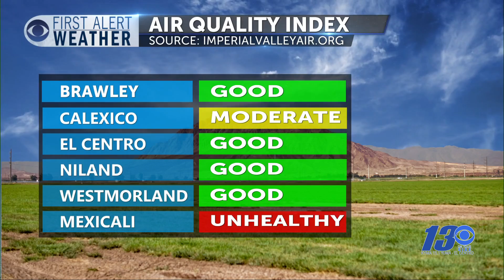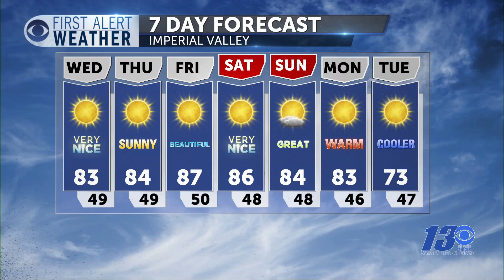First Alert Forecast tues nite